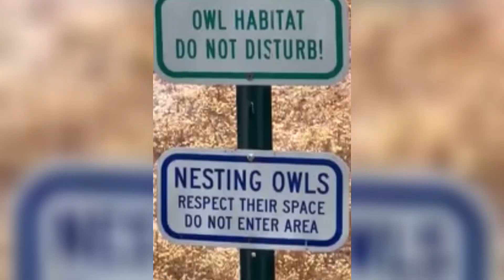Bird Destroys Everything